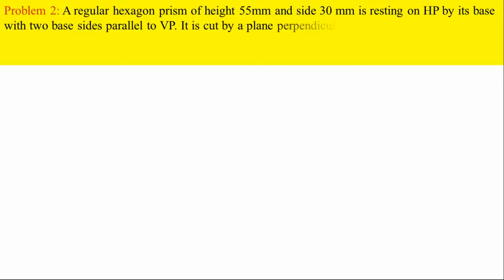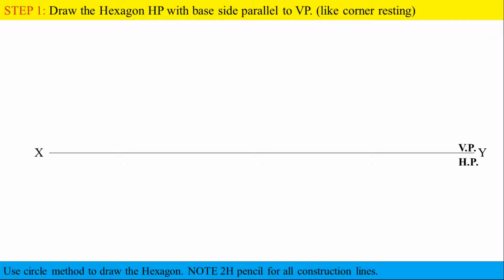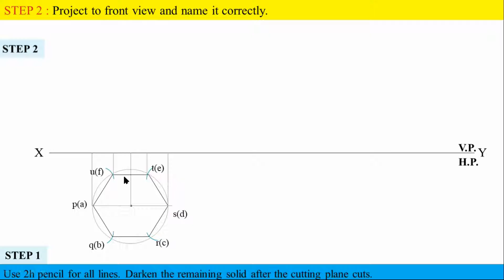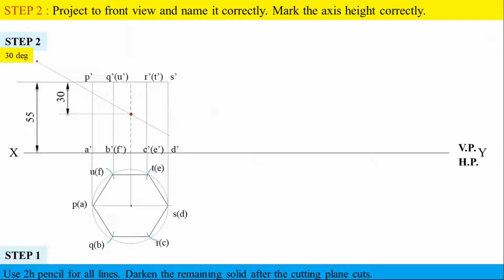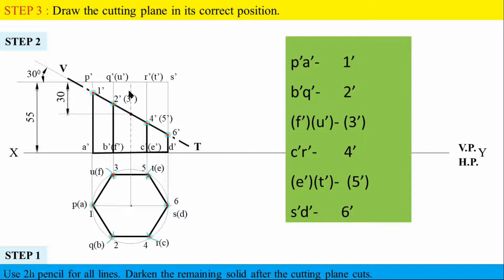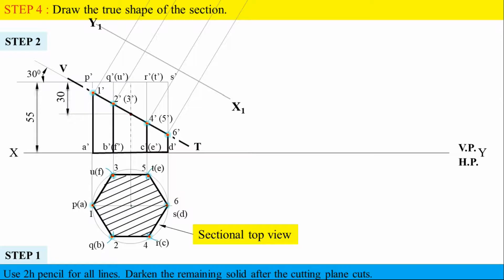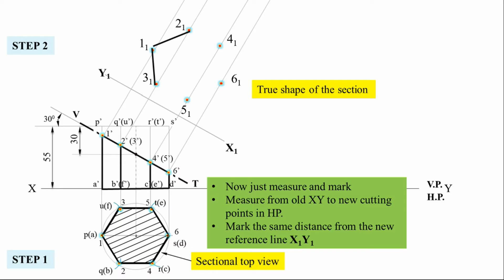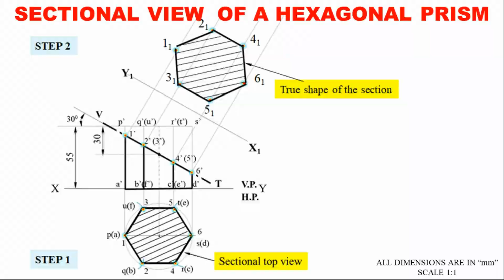Sectionofsolids | Hexagonal Prism |LongerEdgecut| PNo2 | Tamil | Engineering Graphics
All five-unit step by step notes with explanation:
Sectional views of a Hexagonal Prism with top base complete removal.
the cutting plane is inclined to HP.
Problem 2: A regular hexagon prism of height 55mm and side 30 mm is resting on HP by its base   with two base sides parallel to VP. It is cut by a plane perpendicular to VP and inclined at 30 degree to the HP. The cutting plane meets the axis  at 30mm from the top. Draw the front view,  sectional top view and the true shape of its section.